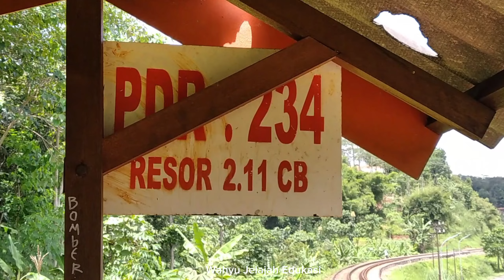Kereta Api Tambahan Dinas Lebaran Masih Melintas Meliuk Karoya - Kereta Papandayan Stasiun Cibatu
Kereta Api PASUNDAN Melintas Di Spot Meliuk Karoya Cibatu Di Susul Dengan Kereta Api LODAYA melintas di tempat Favorit Meliuk-liuk di Karoya Cibatu Garut.
Kereta Api Papandayan Yang Masuk Dan Keluar Stasiun Cibatu Garut.
Terima Kasih